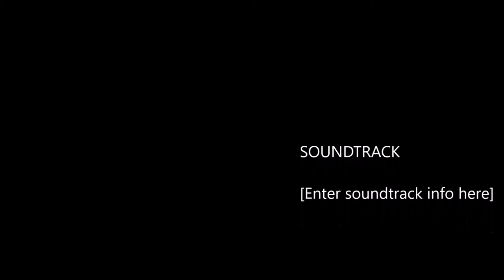Battlefield 4 CTE - Asedio de Shangai (NOCTURNO)